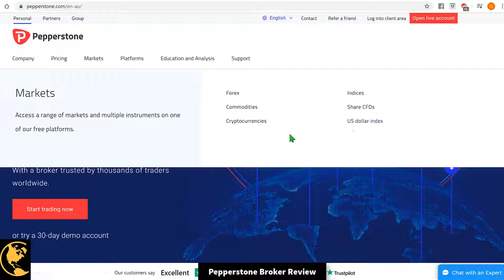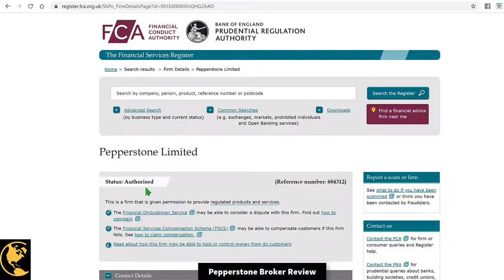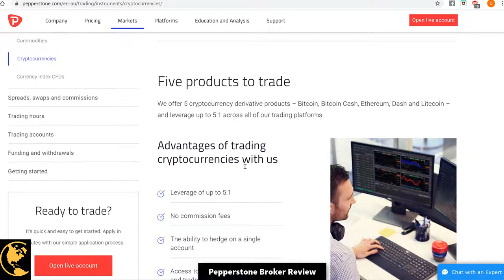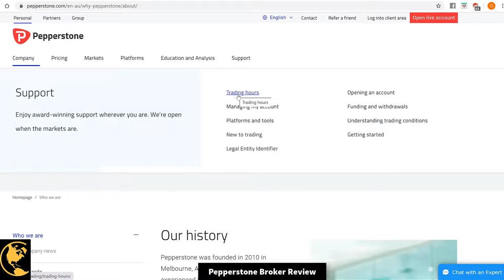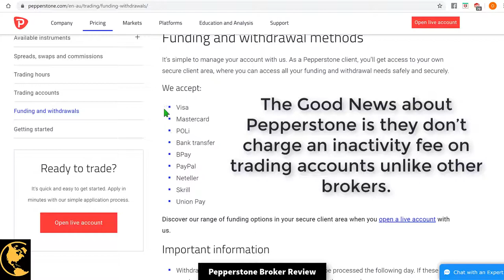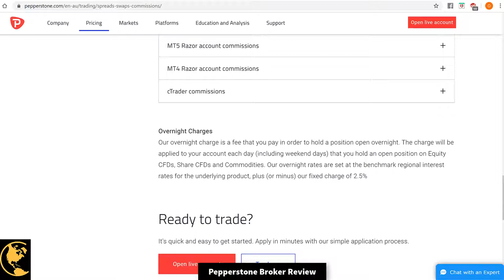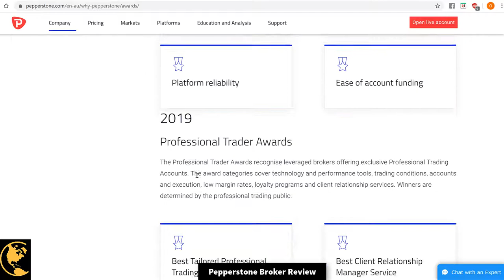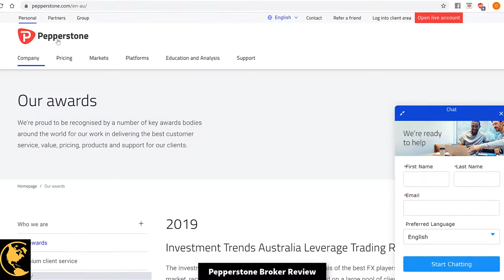Pepperstone Broker Review 2020 By InteractiveCrypto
The broker Pepperstone was founded in 2010 and because of the level of services they provide has grown rapidly. Pepperstone is regulated by ASIC (Australia) and by the FCA (UK). Furthermore, it is one of the few brokers holding a clean growing reputation. At InteractiveCrypto we only work with reputable and properly regulated providers.

Pepperstone offers low forex and equity fees. The non-trading fees are low, as no inactivity or account fee is charged.

For more information about the broker, please watch the video until the end.

Risk Warning

The material on this website is provided for informational purposes only and does not constitute an offer to sell, a solicitation to buy, or a recommendation or endorsement for any security or strategy, nor does it constitute an offer to provide investment advisory or other services by Marketing66 LTD. In addition, the content of the website offers no opinion with respect to the suitability of any security or any specific investment. Trading foreign exchange (“Forex”) and commodities is potentially high risk and may not be suitable for all investors. The high level of leverage can work both for and against traders. Before any investment in Forex you need to carefully consider your targets, previous experience, and risk level. Forex trading can result in the loss of your money, as a result, you are expressly cautioned that you should never invest or trade with money that you cannot afford to lose. For the avoidance of doubt, Digital66’s service provides signals regarding trading opportunities in the Forex market.